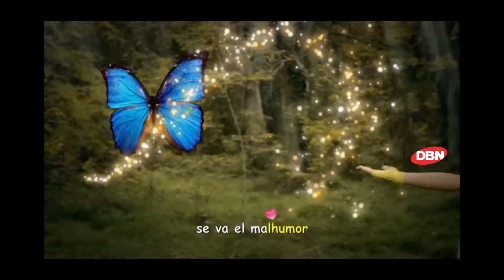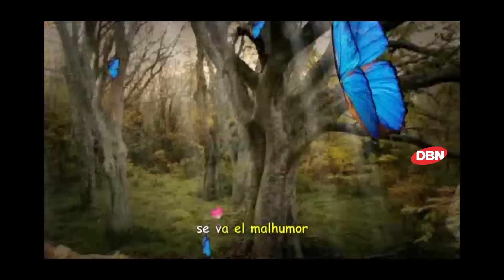Panam - Ya Paso